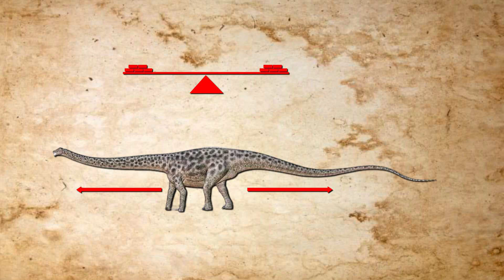The Magnificent Sauropods simbatv || Kidslearning || Educational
Sauropods were indeed the largest dinosaurs, characterized by their massive size, long necks, and relatively small heads. Despite their immense bulk, they were herbivores, feeding on plants rather than being carnivorous predators. Their enormous bodies necessitated slow movement, likely due to the energy required to sustain such massive frames. The combination of a long neck and tail helped balance their bodies, allowing them to efficiently reach vegetation while maintaining stability. This adaptation likely facilitated their ability to forage for food across vast areas. Despite their gentle nature and herbivorous diet, their sheer size would have provided them with a formidable defense against potential predators. Sauropods represent a fascinating example of the diversity of dinosaur morphology and ecological niches during the Mesozoic Era, showcasing the evolutionary adaptations that allowed them to thrive as the largest land animals of their time